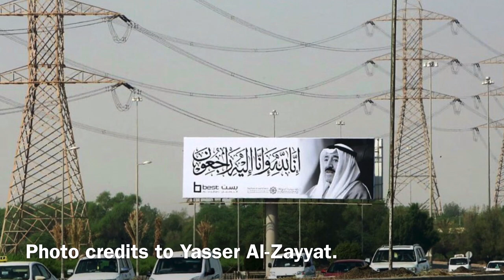KUWAIT EMIR SHEIKH SABAH WAS LAID TO REST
YASSER AL-ZAYYAT
AYMAN MAT NEWS
GOOGLE AND OTHER SITES